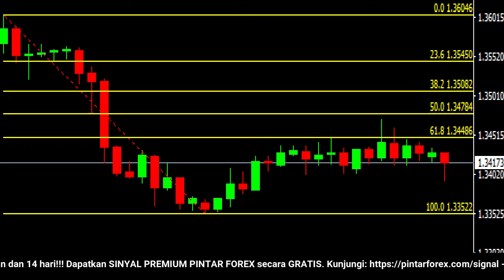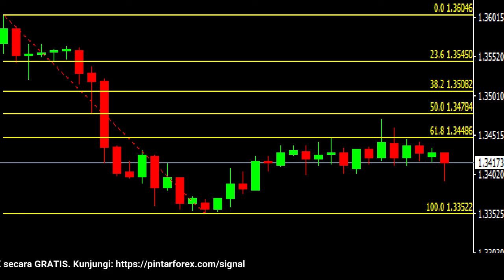🔴 LIVE: Analisa Forex Hari Ini 17 November 2021 Waspadai USD-JPY Masih Bullish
"Analisa Forex Hari Ini 17 November 2021 Waspadai USD-JPY Masih Bullish